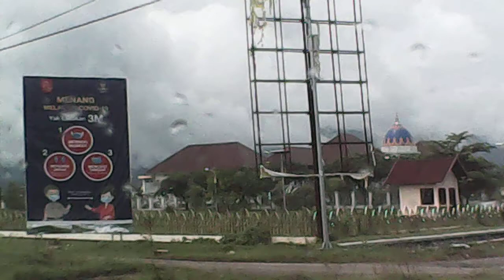Ke Kompleks Perkantoran Pemkab Bima